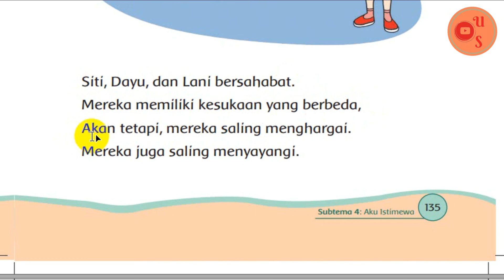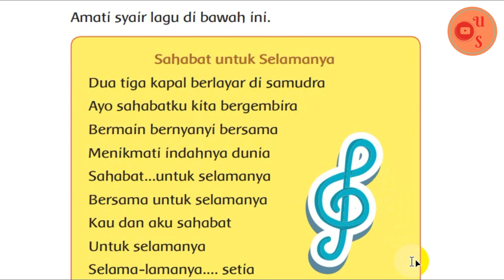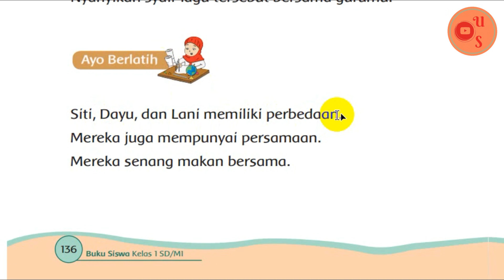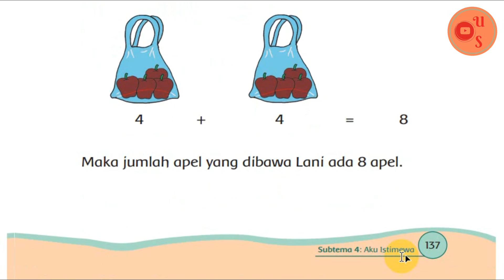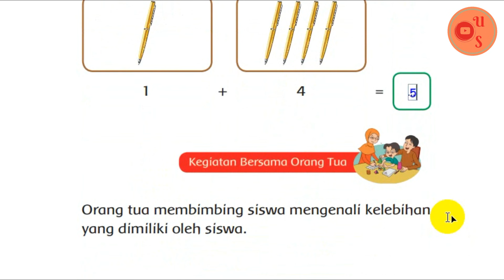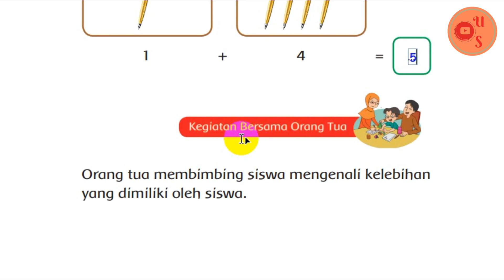PEMBELAJARAN KELAS 1 TEMA 1 SUBTEMA 4 PEMBELAJARAN 5 DISERTAI PEMBAHASAN SOAL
Sebelum belajar Tema 1 Diriku Subtema 4 Aku Istimewa Pembelajaran 5, jangan lupa sebelum dan sesudah belajar harus berdo'a supaya diberi kemudahan untuk mendapatkan ilmu. Selamat belajar! Jadilah anak yang beriman dan bertaqwa menuju generasi emas 4.0!

Sumber:
Buku Tematik Terpadu Kurikulum 2013 Revisi 2017
Kemendikbud RI